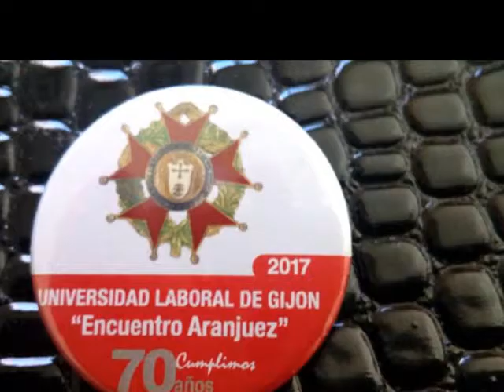Aranjuez 2017 Reunión AA. Universidad Laboral Gijón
Reunión Anual de los compañeros de la Universidad Laboral de Gijón,